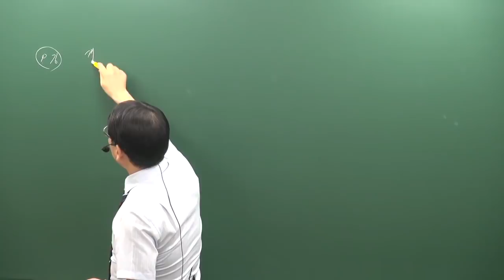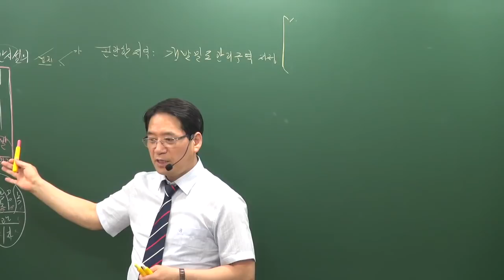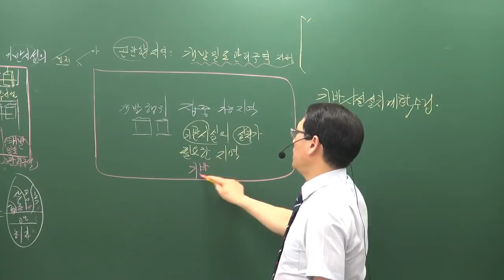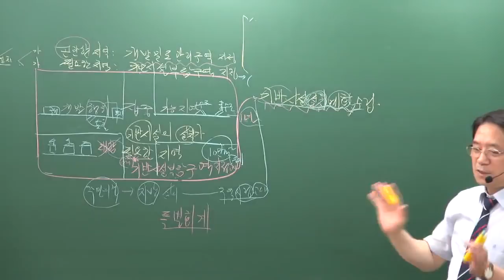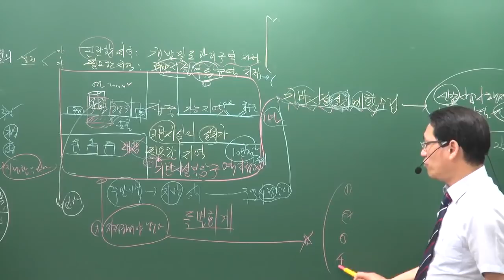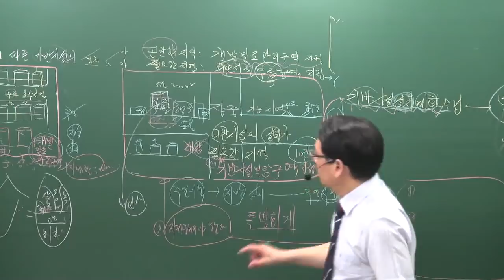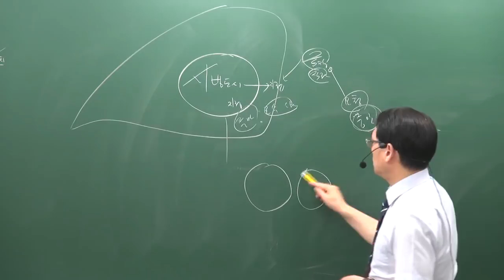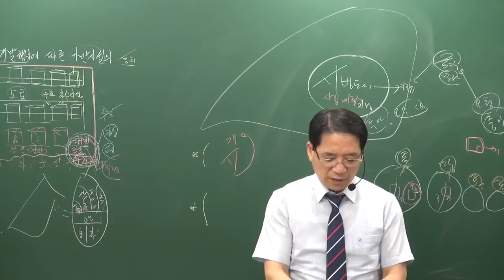[공전무] 2019년 공인중개사 부동산공법 심화이론 6-17